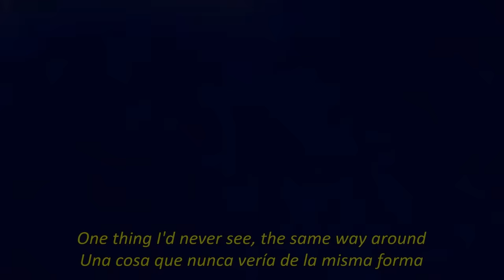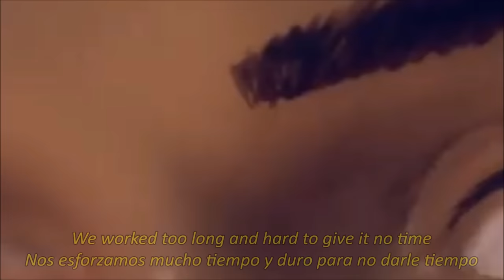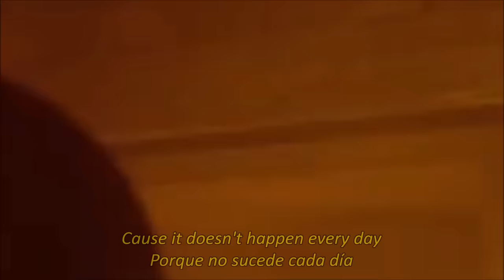Daft Punk ft. Julian Casablancas - Instant Crush (Subtitulada Esp - Lyrics)